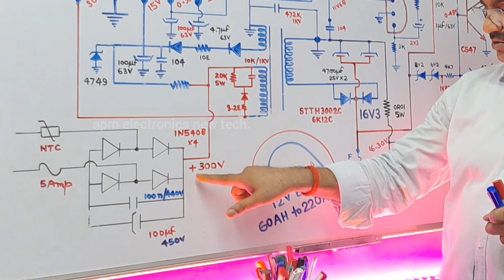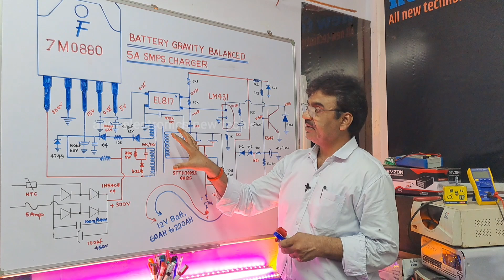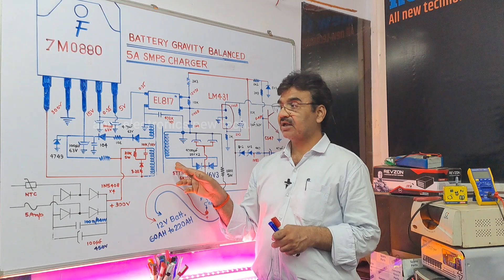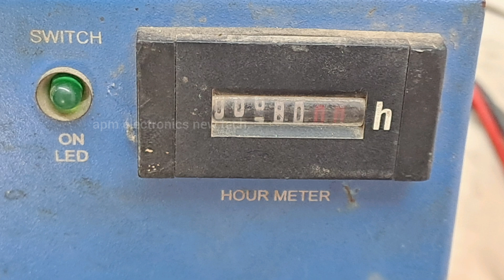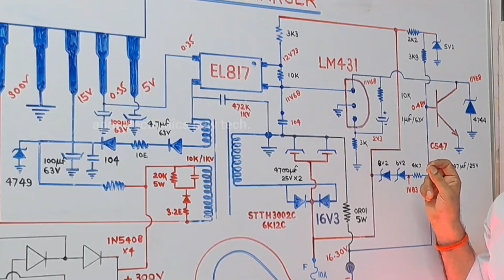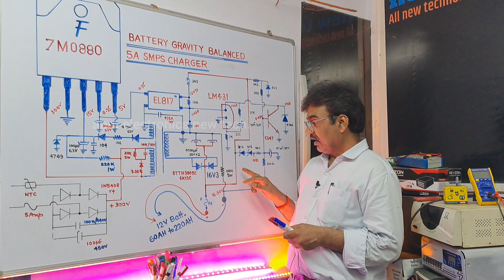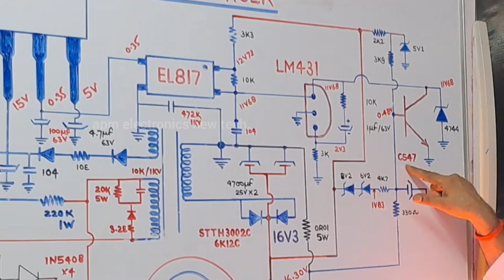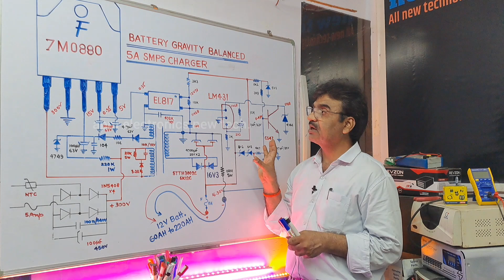10Amp 12V Lead Acid Battery Gravity Balanced 60AH to 220AH SMPS Smart Charger 👌Circuit Diagram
Battery Gravity Balanced 12V 5Amp SMPS Charger Circuit Diagram Details with colling fan and hours  counter meter